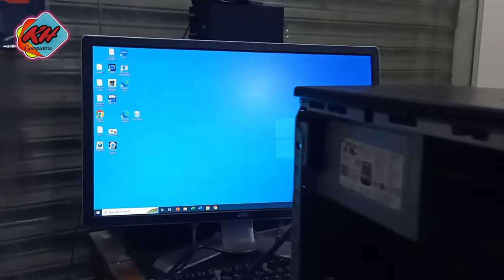Dell optiplex 790 No Display | 3 led light solution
Dell optiplex 790 Pc still 3 led light solution @Khcomputers

 optiplexDell optiplex 790 3 ledhow to fixDell optiplex 790 3 lightDell optiplex 790 diagnostic ledrepairfix the dell orange light of deathoptiplex gaming pcdell optiplex gamingHow to fix dell optiplex 790 orange lightDell optiplex diagnostic led codes
Dell optiplex 790 Pc steady 3 led light solution @KhcomputersDell 790 optiplexDell optiplex 790 no display dell optiplex gaming pcoptiplex gaming upgradedell gaming pc